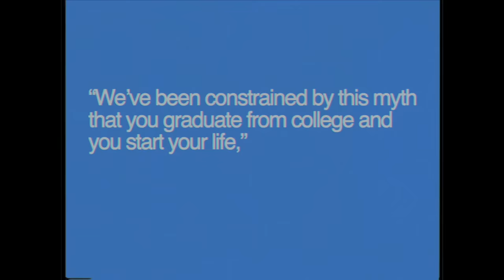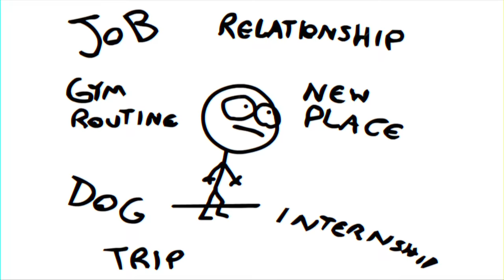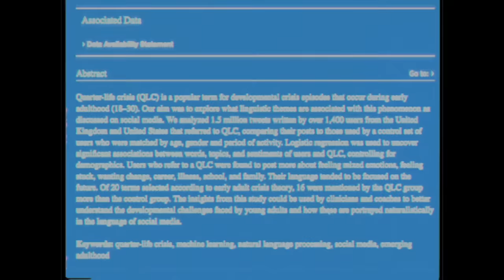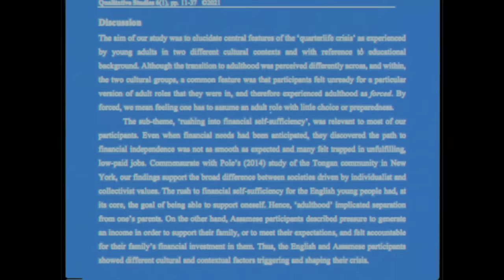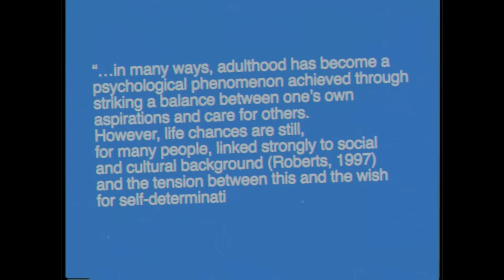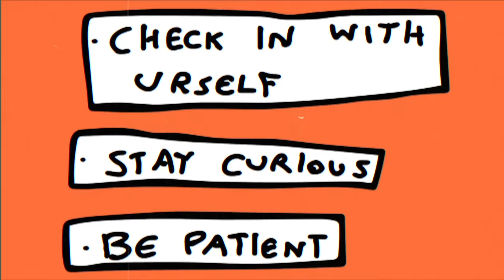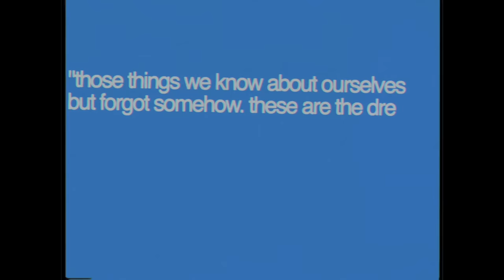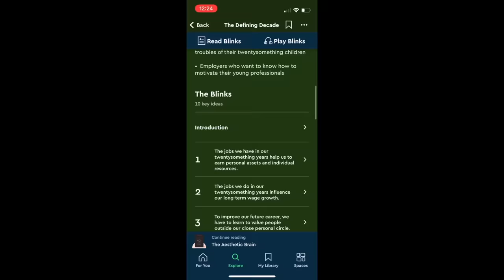quarter life crisis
SOURCES
Citation: Agarwal S, Guntuku SC, Robinson OC, Dunn A and Ungar LH (2020) Examining the Phenomenon of Quarter-Life Crisis Through Artificial Intelligence and the Language of Twitter. Front. Psychol. 11:341. doi: 10.3389/fpsyg.2020.00341

R. Duara, S. Hugh-Jones & A. Madill: An aspect of ‘quarterlife crisis’ suffered by young English 12
and Assamese adults
Qualitative Studies 6(1), pp. 11-37 ©202

Defining Decade - Meg Jay